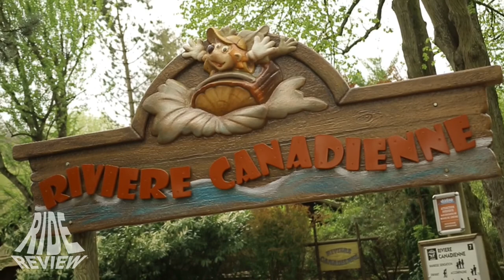Riviere Canadienne - POV - Nigloland (Onride/Offride)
Name: Riviere Canadienne
Park: Nigloland
Country: France
City: Dolancourt
Year: 1989
Manufacturer: MACK Rides
Type: Log Flume
Height: -
Length: -
Speed: -
Inversions: 0
Capacity: -
Costs: -